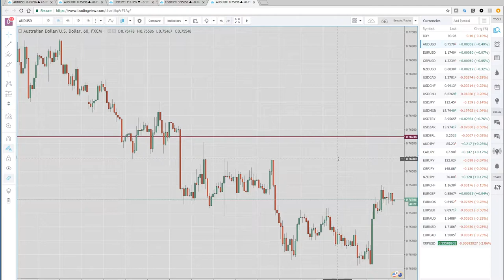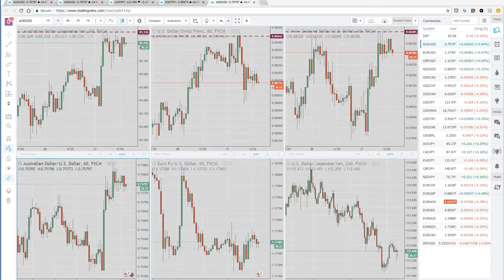22 Nov '17 Asia Opening Call & US Wrap - PrivateerFX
Our view on today's Asia open & a US Wrap in the FX markets.

- Not expecting any big moves so we'll be keeping our powder dry.
-  Quite in NA but Europe did see some action with the Scandinavian currencies EURSEK, EURNOK
- NZDUSD - still growing short positions (as of last weeks data)
- USDTRY - New all time highs as TRY is everyones favourite short
- Also AUDUSD, AUDJPY, USDCHF
- Calendar relatively full as data comes out before the Thanksgiving holiday

Follow us on:
Twitter; @PrivateerFX
Web; PrivateerFX.com

Now, with daily Us, Europe & Asia Morning Calls from PrivateerFX you can have the same advantage as the big banks and trading houses.  Our two traders have a combined 50 years plus of FX Markets and Hedge Fund experience and with this YouTube channel they share their opinions with you.  We reckon this is as good any FX Strategy perspective as you’ll get anywhere.

Of course, this should not be considered financial advice (see disclaimer on PrivateerFX.com), it is opinion only and you are solely responsible for your own trades.

This was - 22 Nov '17 Asia Opening Call - PrivateerFX